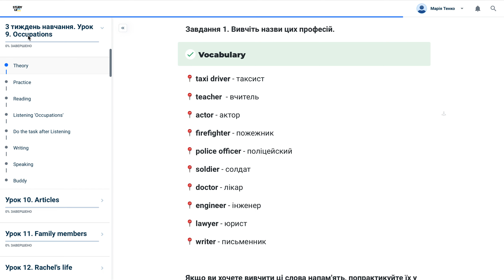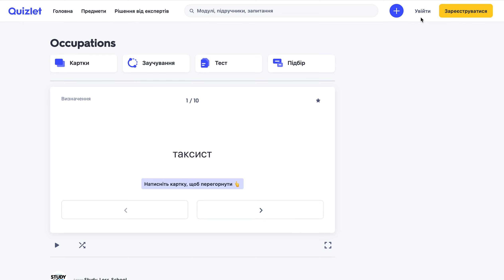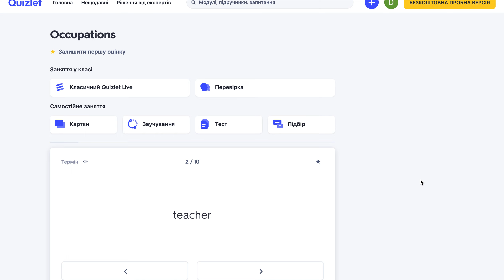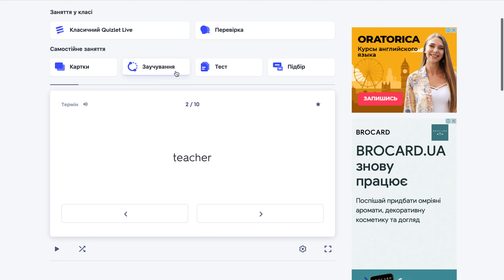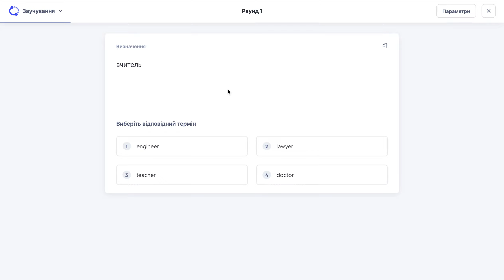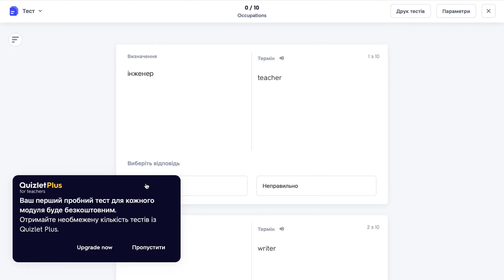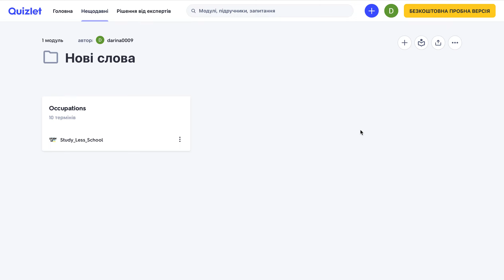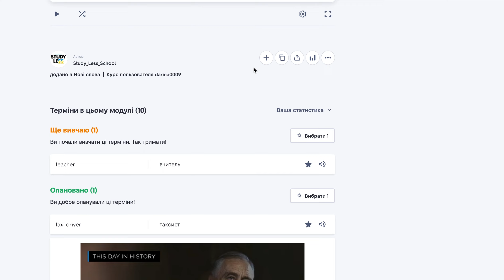Як користуватись Quizlet та вивчати нові слова